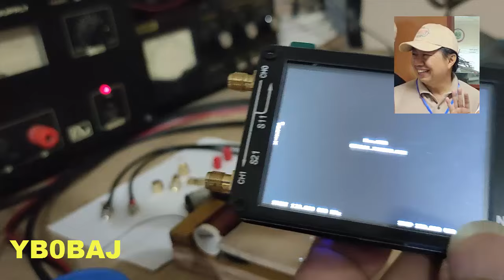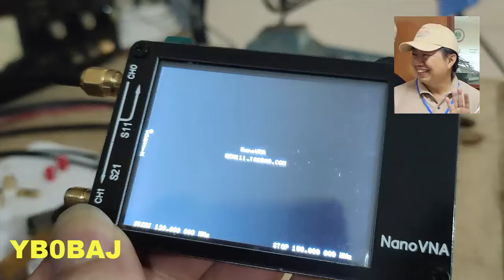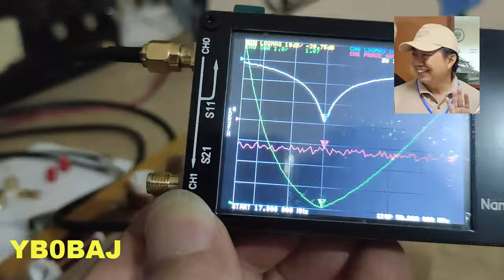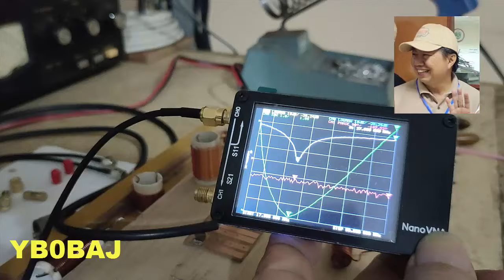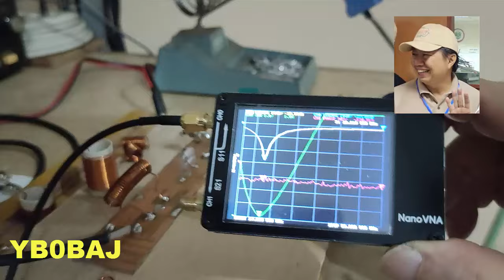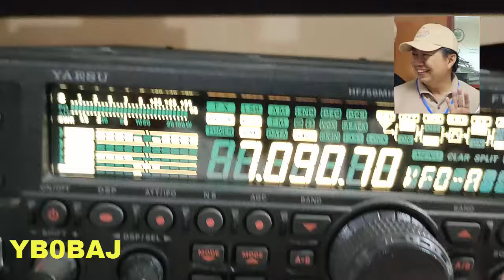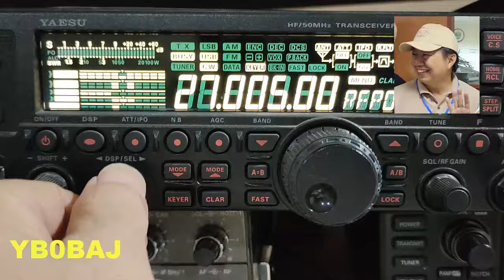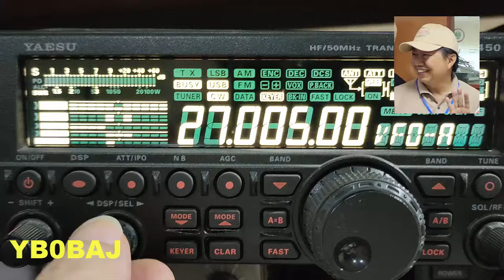Making HF LPF Using NanoVNA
Testing LPF 27 Mhz Using Nano VNA
Eliza Sukiman, YB0BAJ